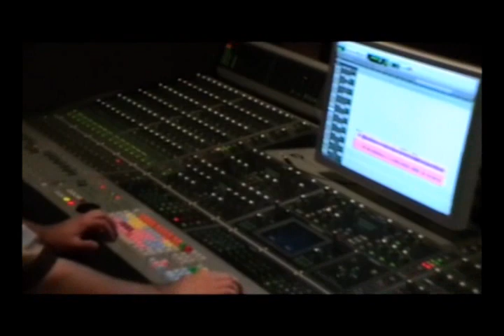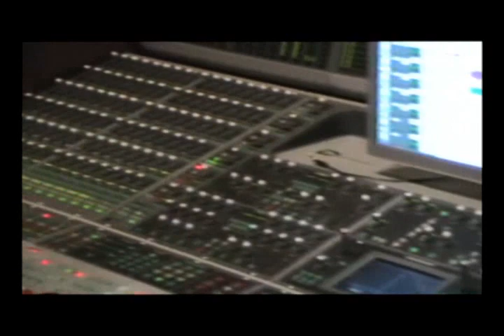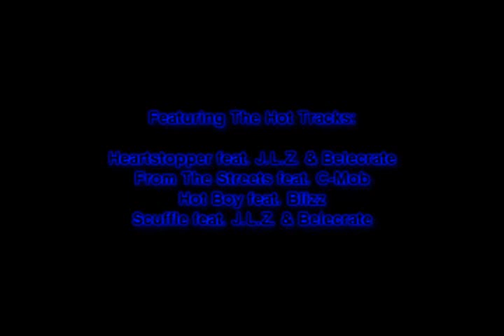Scuffle Recording Session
Prince Jay, J.L.Z. & Belecrate Hit Sweetwater Studios To Record A New Hit Called Scuffle That Will Be Released On Prince Jays New Album "Answers On Demand" Fall 2009!